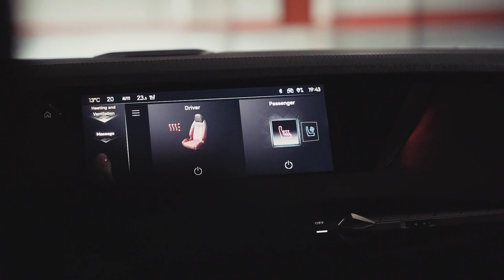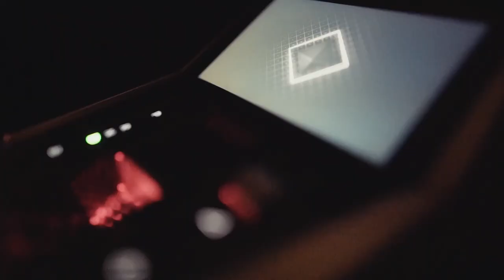Autozona by Nina - Testirali smo novi DS4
Dobrodošli u novi format tportala Autozona by Nina. Nina je velika zaljubljenica u automobile i sve vezano za auto moto svijet. Iz epizode u epizodu testirat ćemo najnovije automobile na našem tržištu. U prvoj epizodi  testirali smo novi DS4 koji je proglašen najljepšim automobilom 2022. godine prema žiriju 37. međunarodnog festivala automobila.